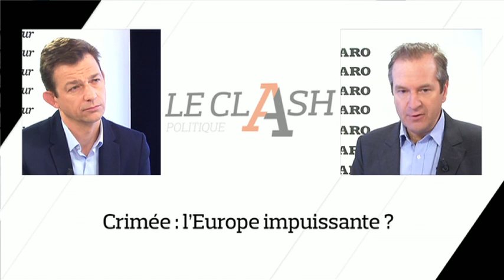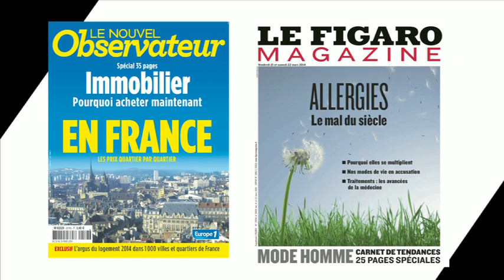Le Clash Figaro-Nouvel Obs : Crimée, l'Europe impuissante ?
Renaud Dély, directeur de la rédaction du "Nouvel Observateur" et Guillaume Roquette, directeur de la rédaction du "Figaro Magazine", débattent sans détour de l'actualité chaque semaine.